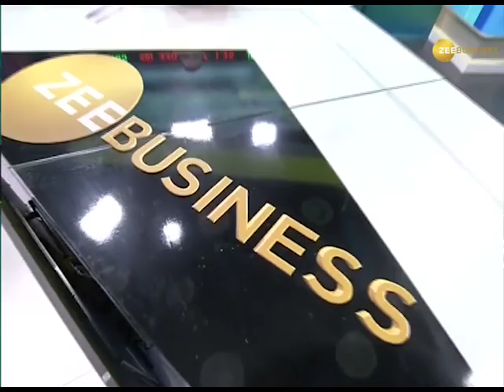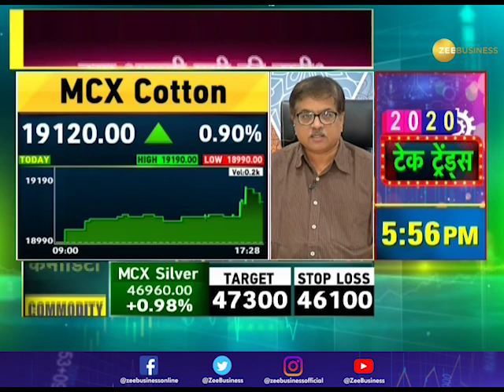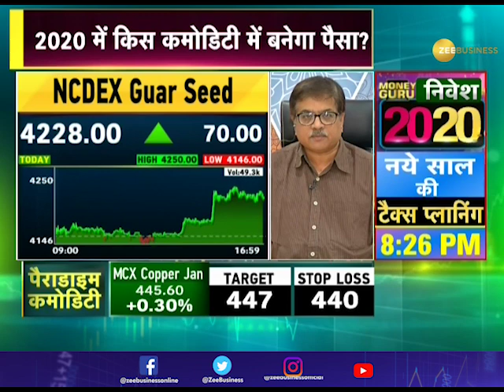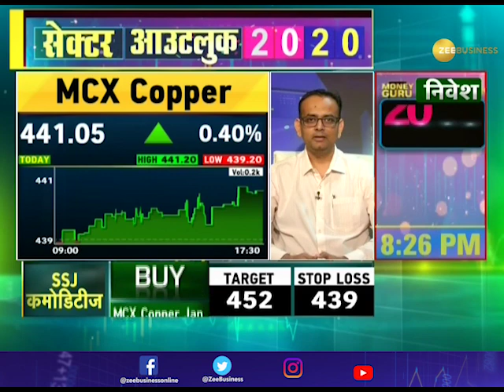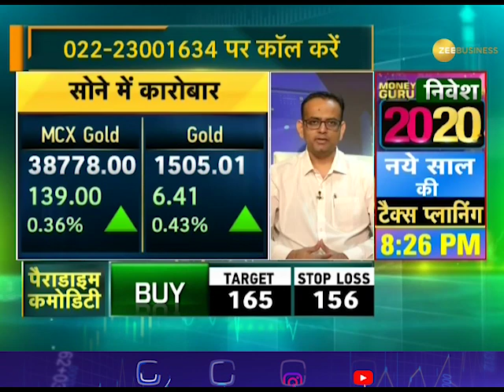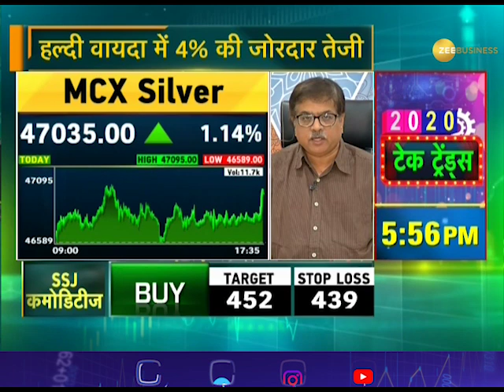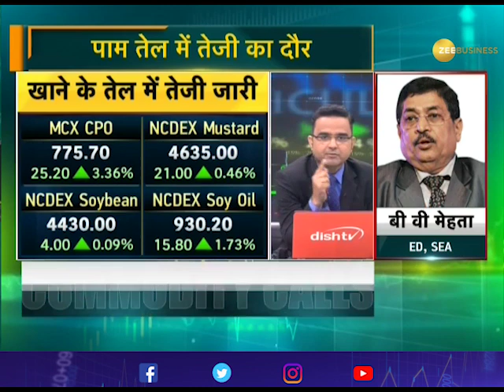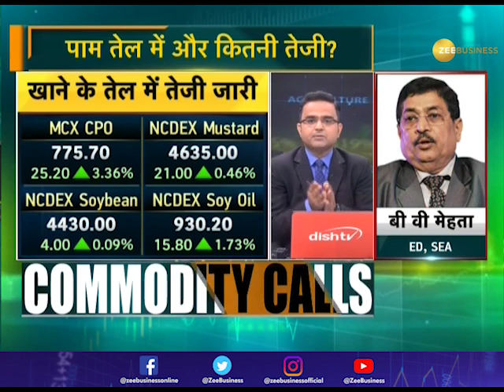Commodities Live: Know about action in commodities market December 26 2019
Watch this segment to know about action in the commodities market.